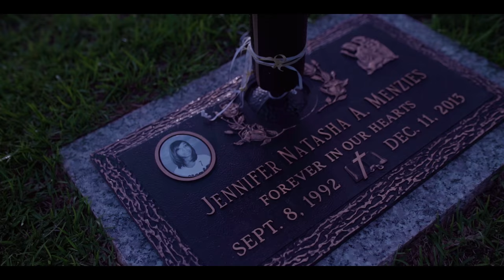GFz Mill Tick3t-Real Ones Official Video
LONG LIVE LOCC,LONG LIVE LUCKY,LONG LIVE JEN JEN,GREATFELLAZ PRESENTS GFz Mill Tick3t,Real Ones Official video aka THE DAY THE STREETS STOOD STILL SHOT BY KD GRAY